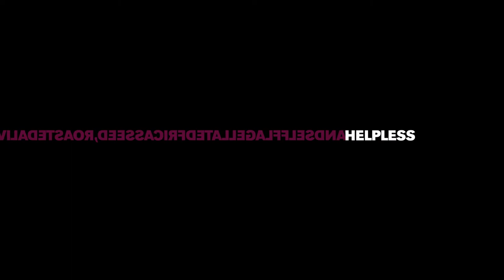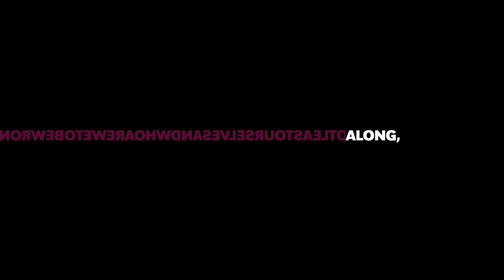The Imposterous - Faker by Tom Spicer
Faker by Tom Spicer
Spoken by Rupert Degas